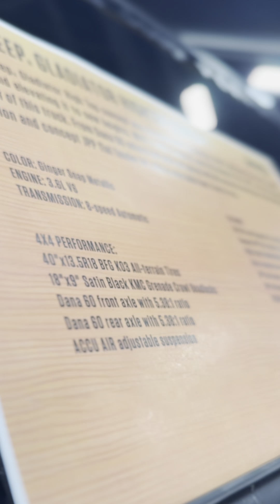Overview of Toledo Jeep Fest 2024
Dana Spicer is very proud to participate in Toledo Jeep Fest, a tradition we’ve partaken in and supported since its inception. Toledo Jeep Fest is an opportunity for us to support the Toledo community and demonstrate our longstanding commitment to providing premium parts for Jeep®, for OEMs and the aftermarket.